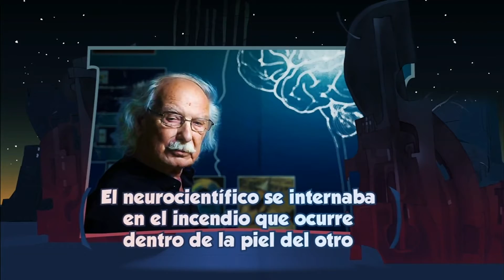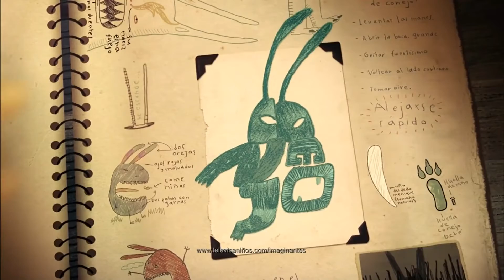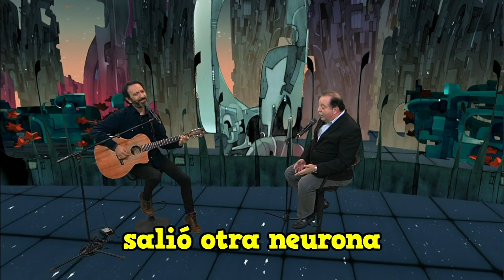La oveja eléctrica. Las neuronas de la empatía